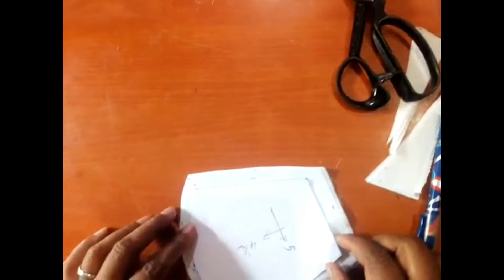Mask cutting and stitching